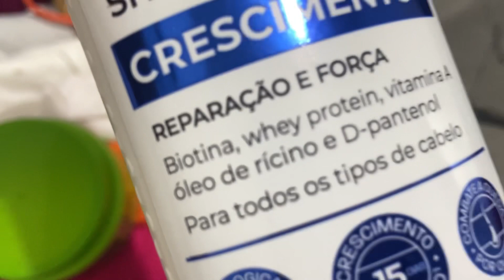ARRUMANDO AS MALAS VAMOS VIAJAR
Ooe meus amores vamos viajar
Vamos para cidade de Olimpia interior de São PAulo
Para quem ainda nao conhece Olimpia
E a cidade do maior parque aquático
Com montanha russa aquática
E mais Olimpia possui dois parques aquáticos,varios Resorts
Museu de Cera e tb mundo dos dinossauros
A cidade e incrivel e nos amamos
Ja esta no nosso coração ❤️
Entao acompanhe nossa viagem 🧳